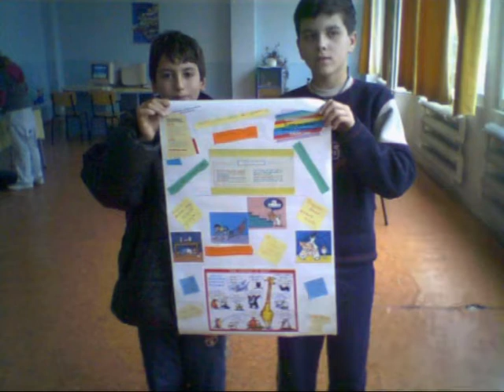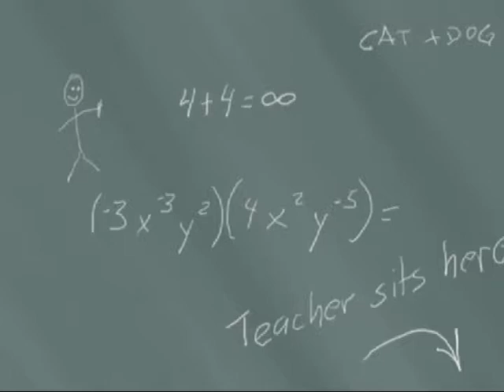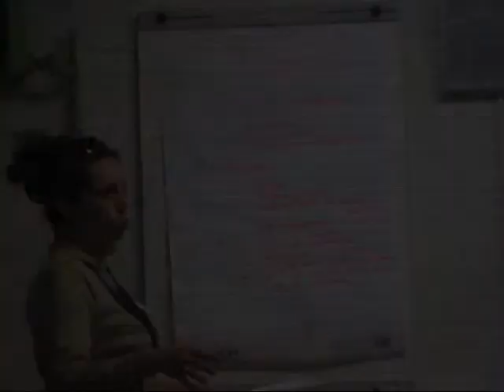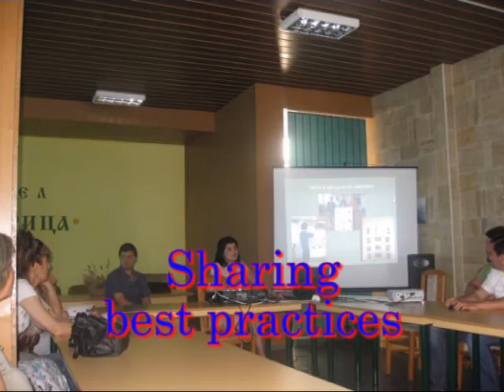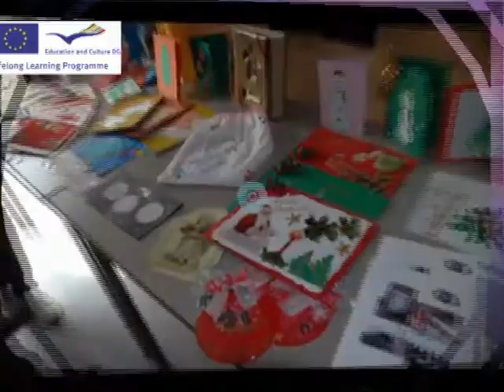movie about rescentre vidin.avi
rescentre Vidin Bulgaria